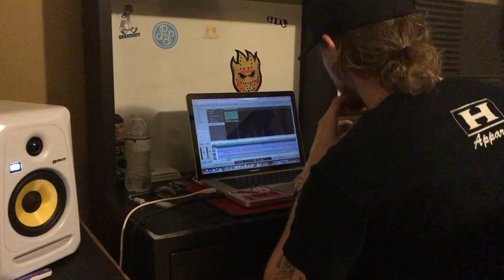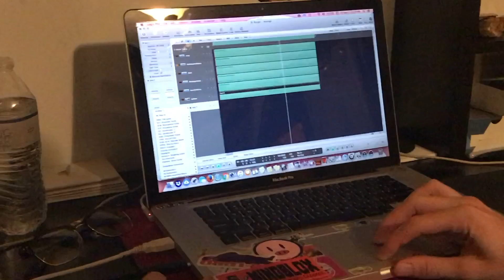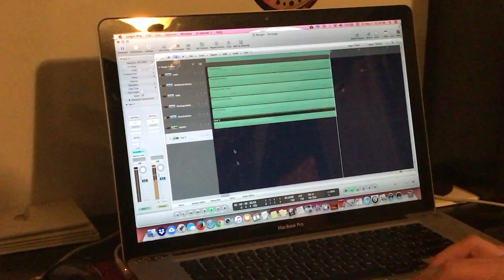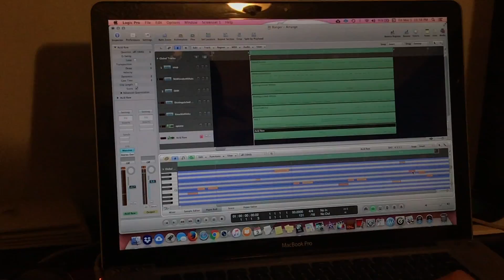Dartlin Makes A Beat Under 10 Minutes #4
Dartlin cooks up a new beat on the spot!  Listen to dartlin on spotify, applemusic, tidal, here on youtube, soundcloud, and more!  Add me on almost all social media platforms as well!